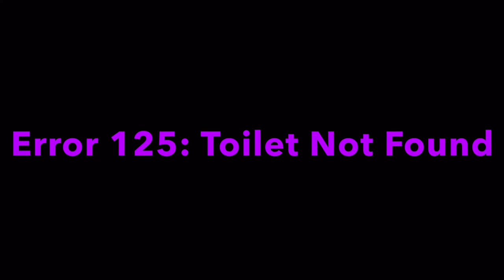The Random Siren Shorts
All photos and videos belong to the original owners